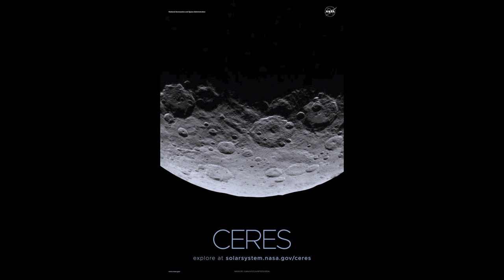134340 (PLUTO)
เห็น NASA ปล่อย Poster เหล่านี้มาให้โหลด นั่งดูไปก็นึกถึงเพลงนี้ขึ้นมาเลยจับมารวมกันซะ...

Song : 134340 (PLUTO)
Artist : The Photo Sticker Machine Feat.น้อย วงพรู